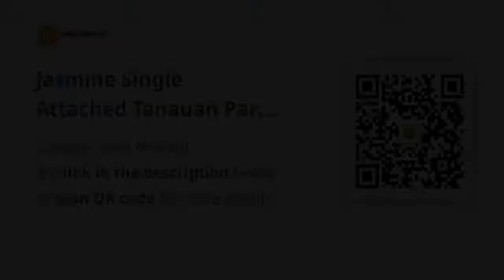Jasmine Single Attached Tanauan Park Place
House Type: Single Attached House
Number of Bedrooms: 2
Number of Bathrooms: 1
Floor Area in sqm: 44.5 sqm.
Lot Area in sqm: 58.5 sqm.
Number of Floors: 2
Number of Car Parking Spaces: 1